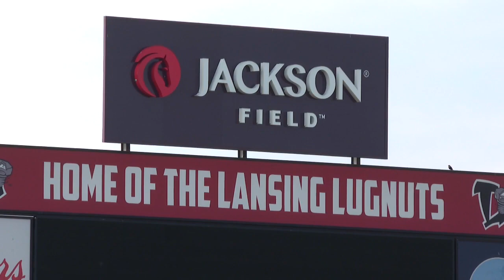Interview with new Lansing Lugnuts manager Craig Conklin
FOX 47 Sports reporter Thomas Cook sat down with the new Lansing Lugnuts manager Craig Conklin to talk about taking over as manager and his expectations for the upcoming season.